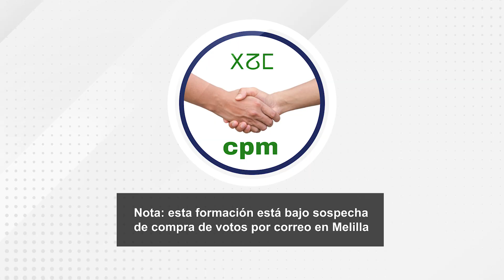28M: estos son los partidos a la izquierda del PSOE que se presentan estas elecciones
Unidas Podemos, Izquierda Unida, Más Madrid, Compromís, Proyecto Drago, Movimiento por la Dignidad y la Ciudadanía… Las elecciones autonómicas del 28 de mayo reflejan la variedad de formaciones alternativas al PSOE que se presentan en cada región. En el siguiente vídeo repasamos todas ellas.